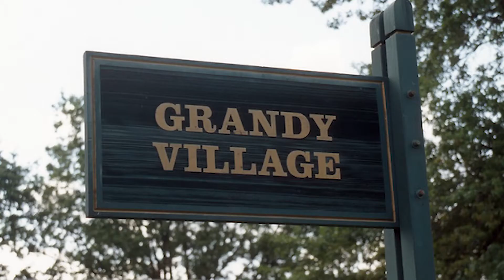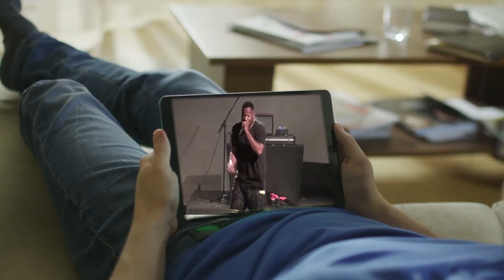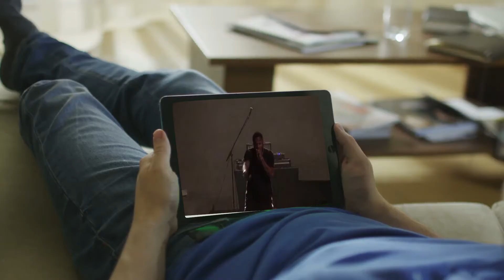05I Need You ft Ephraim Walker FINAL